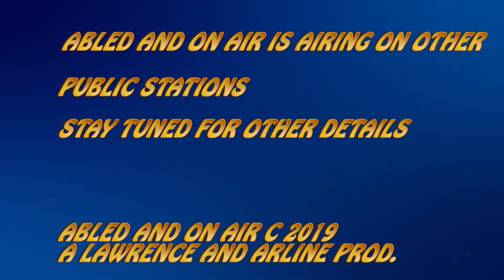P abledAOA 20190709 Montpelier Infrastructure